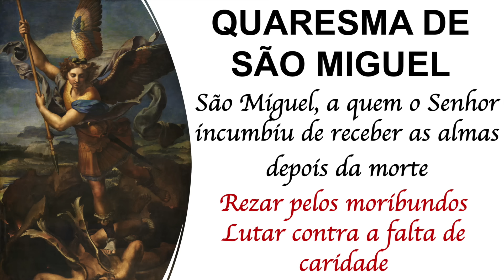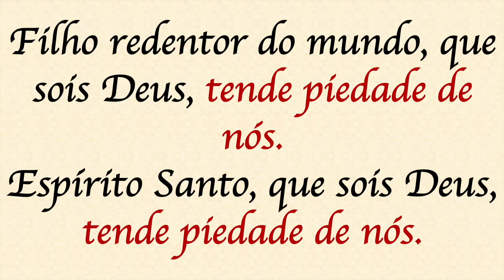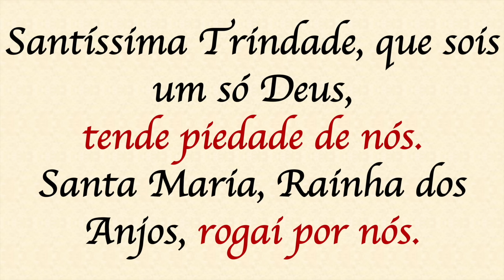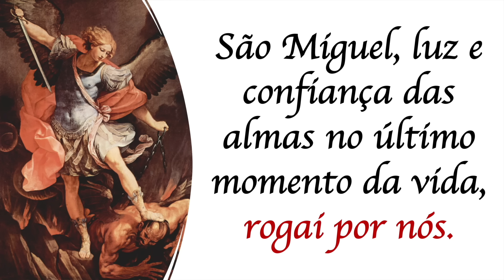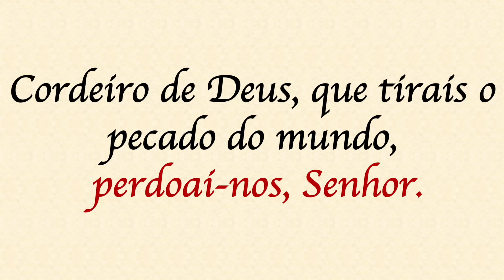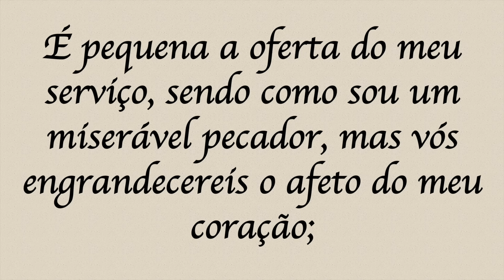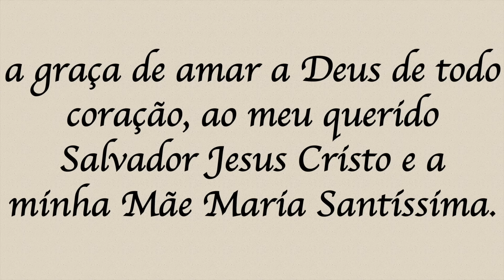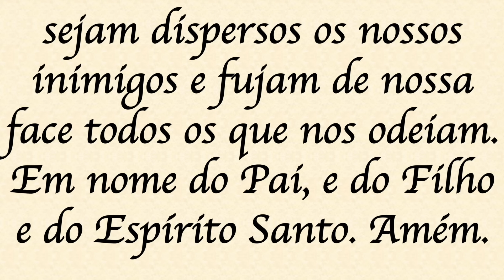Quaresma de São Miguel - 01/09/2023